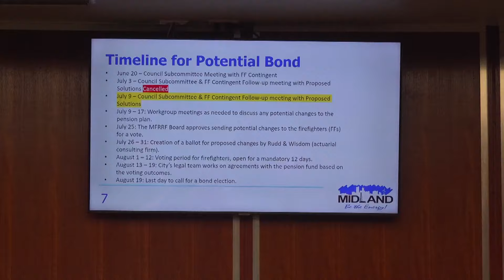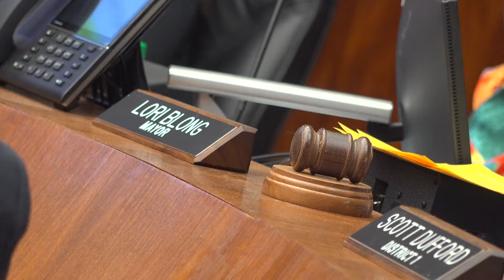Solution to Midland Fire Department's pension fund deficit still up in the air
The Midland Fireman's Relief and Retirement Fund is underfunded by $109 million. As of July 9, MFD and city have not reached an agreement on a resolution.